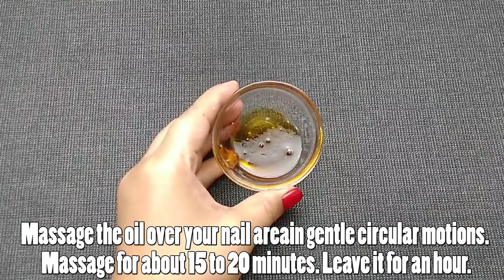Make Your NAILS GROW Faster and Stronger Naturally at Home | NAIL GROWTH 5 Days at home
DIY nails growth Treatment at home Grow Long & Strong Nails In just 5 Days. This is a fastest method to grow your nails fast at home. I use this method and my nails grow super fast. This remedy is very effective for fast Nails growth.Super fast nail growth tips.

-- castor oil
coconut oil
-- vitamin e capsule
-- olive oil

Music
No_Copyright_Music_Life_of_Riley_by_Kevin_MacLeod